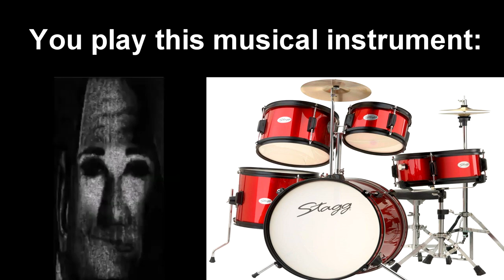Mr Incredible Becoming Uncanny (You play this musical instrument)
Questions and promotional offers
send by mail: